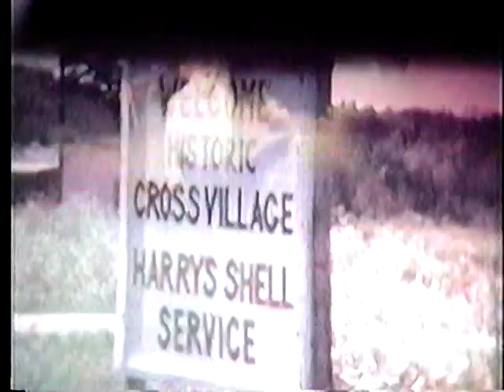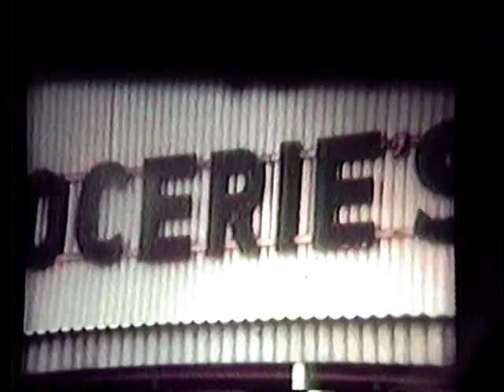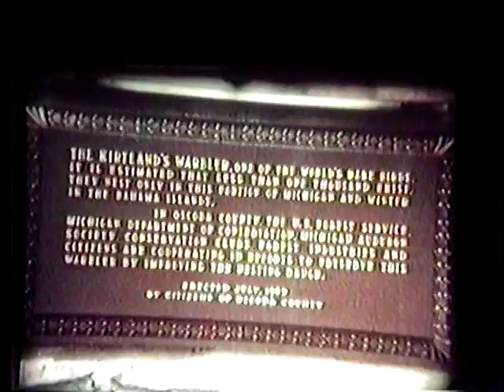Home Movies Super 8mm 1969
Keith and Cheryle and kids Bonnie Clem Lorene  and kids Milton Pennsylvania. Cross Village Indians Adam Lisa Matthew 4th July 1969 Brenda Janice Arcia Beverly Clarence Racoon Aunt Margaret Norman Patricia 1st day of school